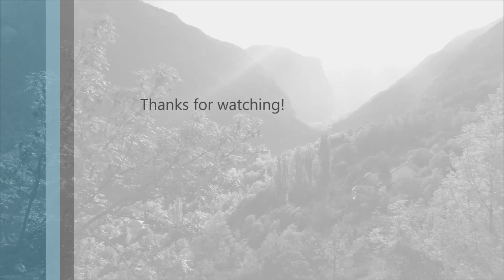Climbing and Hiking in Briançon and Val Durance, France - Klettern und Wandern in Frankreich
Climbing around Briançon offers diversified and amazing rock. Some spots are mainly climbs on granite or conclomerate, other spots impress with a variety of different limestone styles. Located in the Southern French Alps, this climbing location is highlighted by the amazing alpine surrounding. We had two wonderfull weeks with climbing and hiking in September 2017.

You might like "Hiking around Monte Cofano - San Vito lo Capo - Sicily"